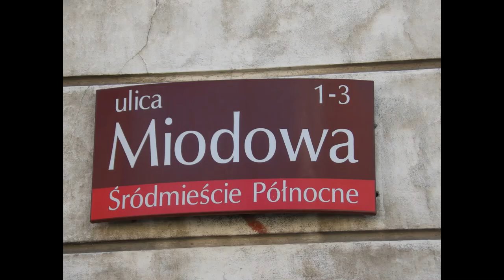PN 8 Region Wschód - drużyna 43 --- Uprowadzenie króla